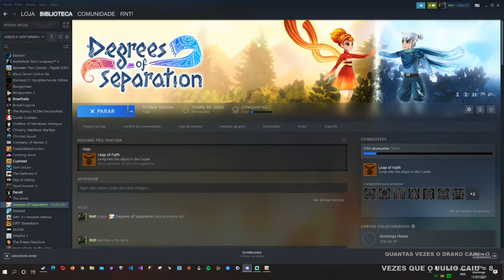desgrees of separation com o dove